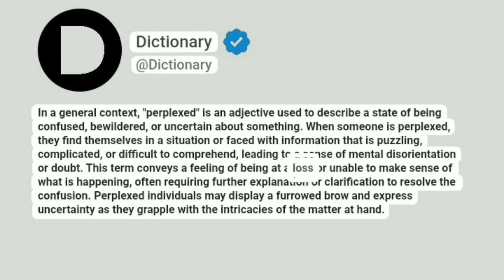Perplexed Meaning In English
In a general context, "perplexed" is an adjective used to describe a state of being confused, bewildered, or uncertain about something. When someone is perplexed, they find themselves in a situation or faced with information that is puzzling, complicated, or difficult to comprehend, leading to a sense of mental disorientation or doubt. This term conveys a feeling of being at a loss or unable to make sense of what is happening, often requiring further explanation or clarification to resolve the confusion. Perplexed individuals may display a furrowed brow and express uncertainty as they grapple with the intricacies of the matter at hand.